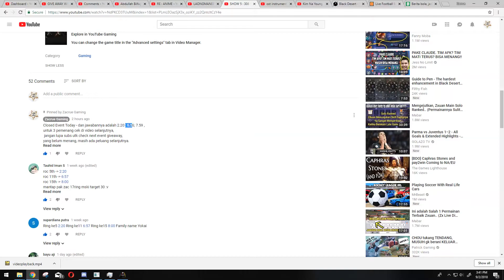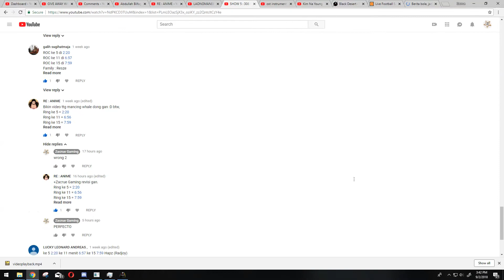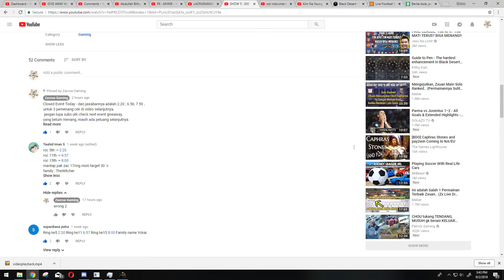GIVE AWAY WINNER KE2 : PET SNOW WOLFDOG - BLACK DESERT ONLINE SEA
Congratz for the winner from my video SHOW 5
untuk pemenang segera kontak dan comment di bawah ya, family dan nick in game BDO SEA, thx

Happy to work and get some money

Okay Have Fun and Try

Entertaintment, Community Enhancement, Creative Value & Character Development

SangLe